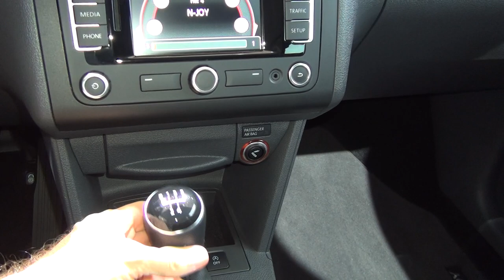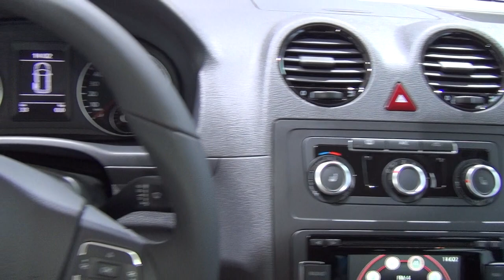Volkswagen Caddy TDI BlueMotion Exterior and Interior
Volkswagen Caddy TDI BlueMotion seen from outside and inside. Fuel consumption is 4.6 l/100 km, diesel.